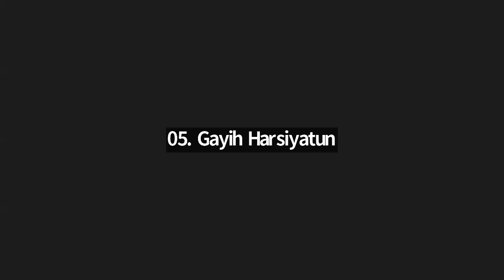Murojaah bebas juz 1-30 bersama Ustadzah Putri ummu aliya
(2) Murojaah Bebas Juz 1-30 (kelas private)